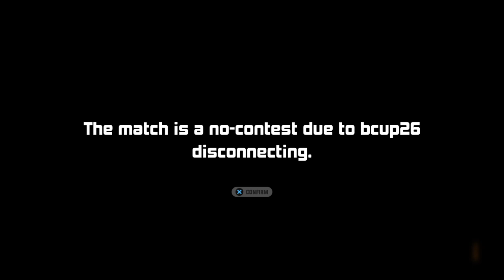3on3 Freestyle - The Dream Team is kinda Rusty 😜